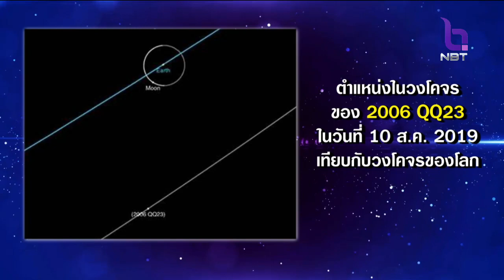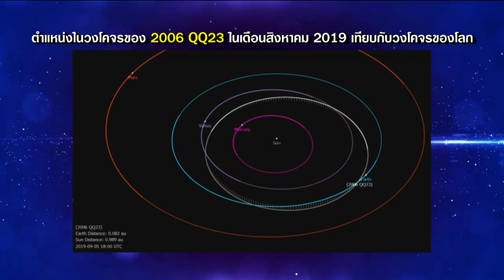สถาบันวิจัยดาราศาสตร์ฯ ชี้แจงดาวเคราะห์น้อยโคจรเข้าใกล้โลก 10 ส.ค.นี้ ไม่พุ่งชนโลก